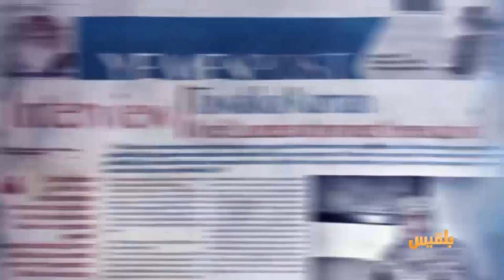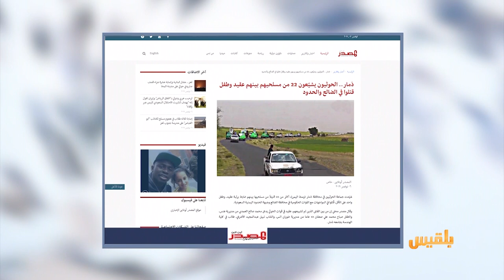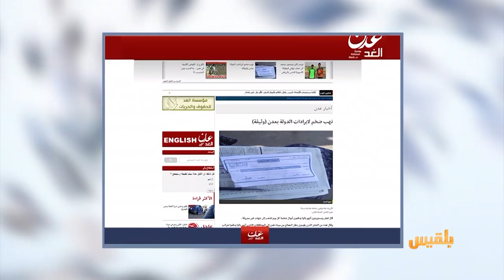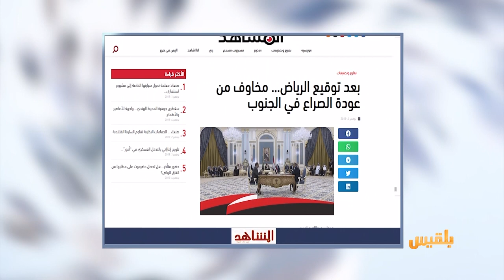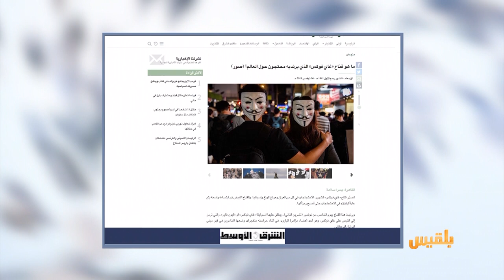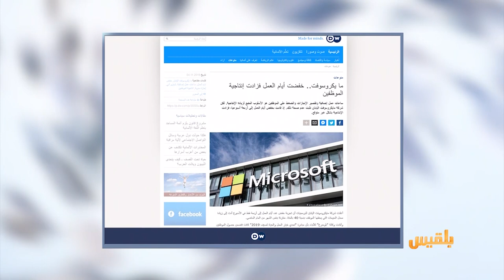كشك الصحافة | 7 - 11 - 2019 | تقديم: أفنان توركر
المواقع المحلية
أغلب الضحايا من أبنائها ..محافظة يمنية تقاتل مع الحوثيين وضدهم
بعد توقيع الرياض… مخاوف من عودة الصراع في الجنوب
ما يكروسوفت.. خفضت أيام العمل فزادت إنتاجية الموظفين..